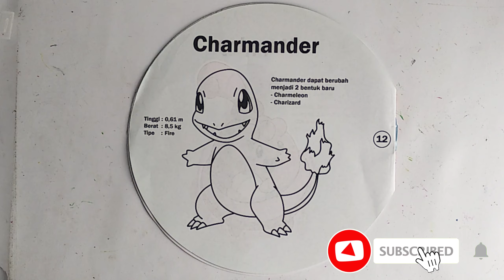How to color Pokemon (Charmander) using crayons - coloring page for Kids 31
This Video show how I color Pokemon using Oil Pastels or crayons for kids.